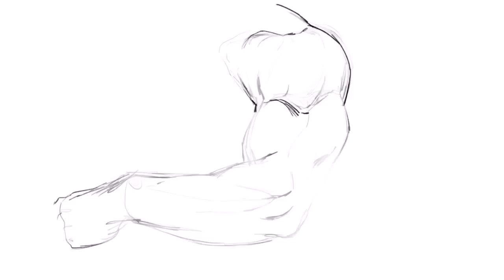Drawing Muscular Stylized Arms for Comics Demonstration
In this time lapsed drawing I show you step by step how I draw comic book style arms.  I show you how I cross hatch and shade the forms to give them depth.  These are not meant to be realistic but more stylized for comic book illustrations.  This video is not narrated.

To get my Step by Step Narrated Lesson on a similar topic as this video please visit my Gumroad

This drawing video was created on the iPad Pro using Procreate.

Here is the link to the Apple Pencil that I use as well -

Follow me on Gumroad for Video Lessons and Custom Brushes -